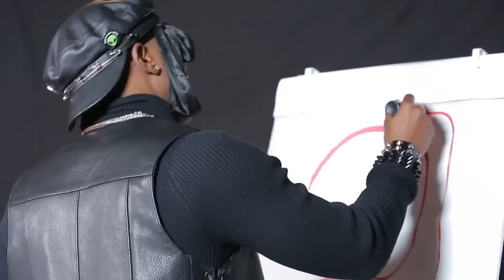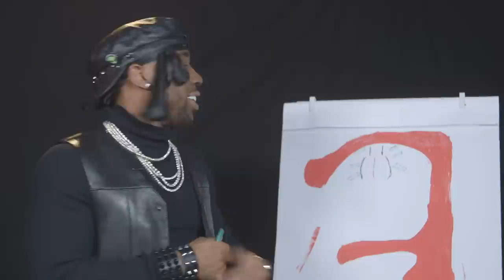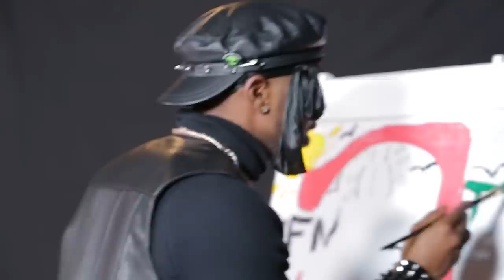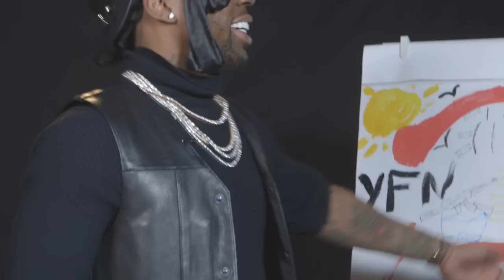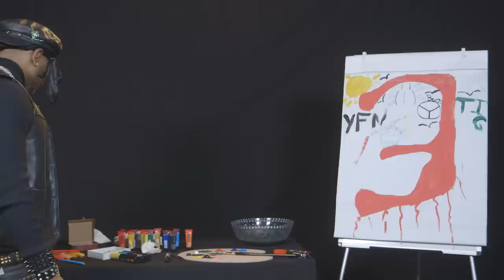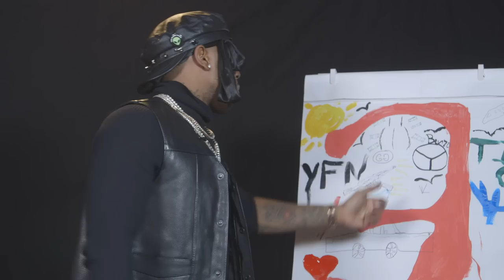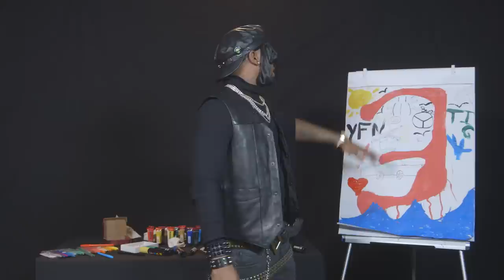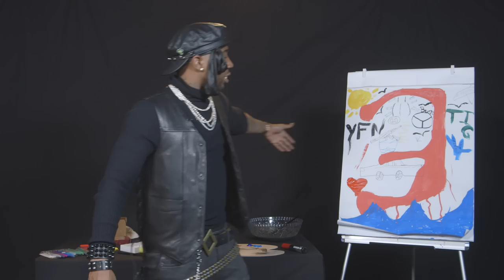YFN Lucci Draws His 'Wish Me Well 3' Mixtape | Masterpiece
YFN Lucci puts his artistic skills to the test for XXL's 'Masterpiece' series. Watch as the Atlanta rapper draws a visual to accompany his forthcoming 'Wish Me Well 3' mixtape.